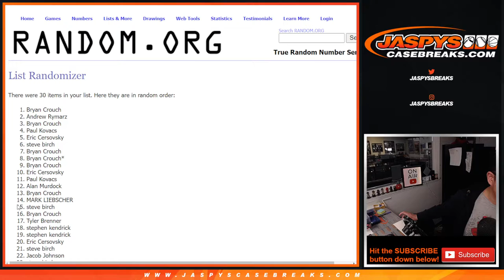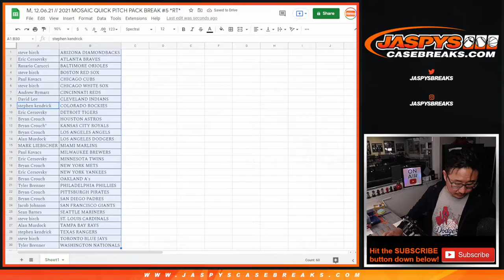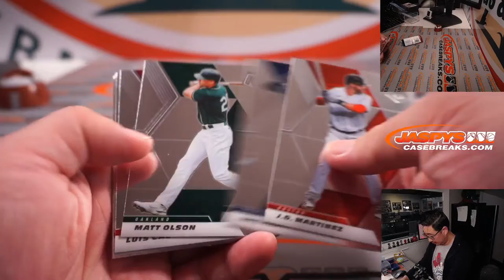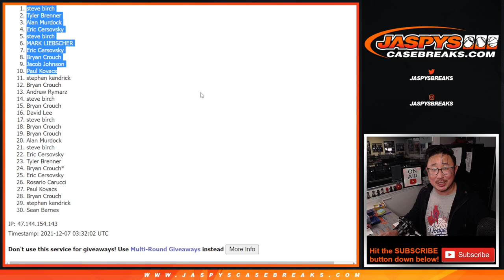M, 12.06.21 // 2021 MOSAIC QUICK PITCH PACK BREAK #5 *RT*